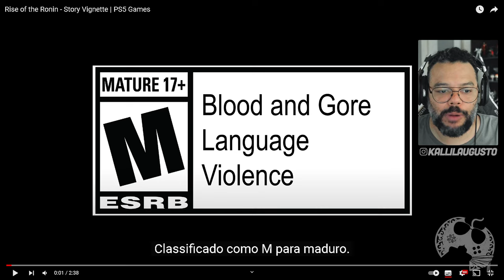RISE OF THE RONIN | MAIS INFORMAÇÕES DO JOGO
Finalmente chegou o dia em que eu posso contar a todos vocês que já estou jogando Rise of the Ronin! Isso, graças a Playstation Brasil que novamente acreditou no meu trabalho e me enviou uma copia gratuita em antecipado para que pudéssemos produzir diversos conteúdos como este. Neste vídeo em especifico vou te contar minhas primeiras impressões com o jogo. Será que ele é tudo o que parece ser, mesmo? Bom, cola comigo e deixe seu comentário depois, combinado?

Me Contate

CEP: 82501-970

Kallil Augusto

Hashtags